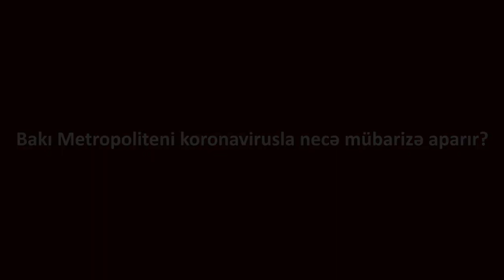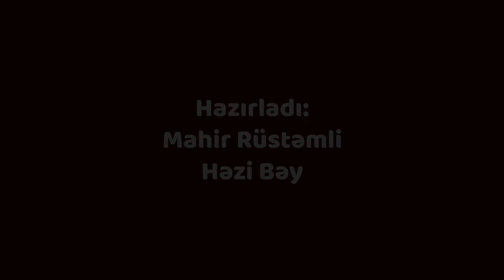Bakı Metropoliteni koronavirusla necə mübarizə aparır?